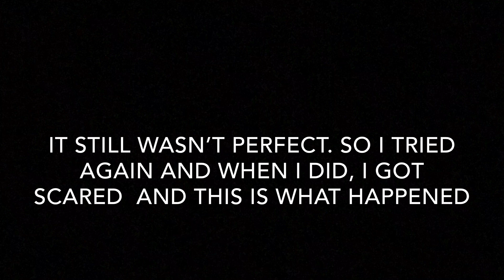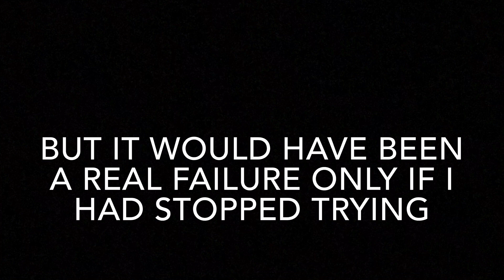I finally learned the Swinging BACKFLIP!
Just another day where I’m training, trying new things, learning new moves. In this video I learn the swinging backflip, after a few failures ofcourse.

Guy in the video : instagram - pratik_bhatia